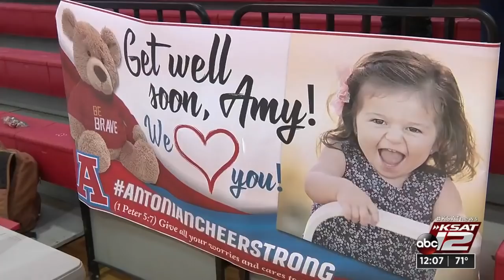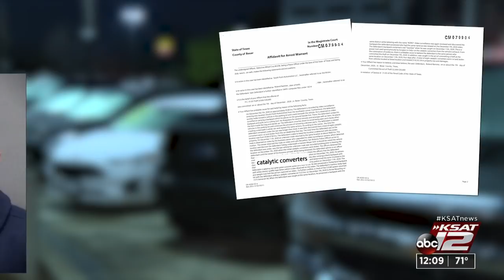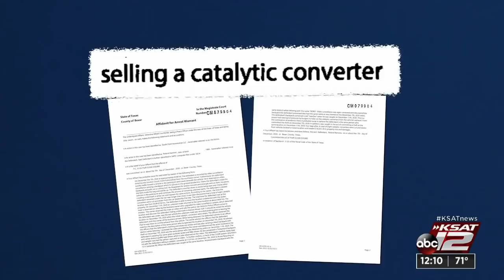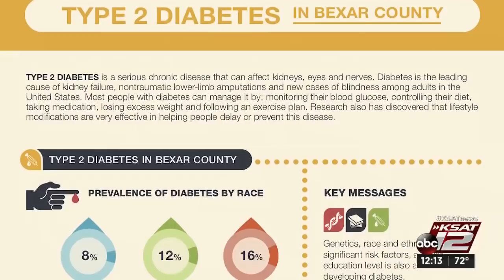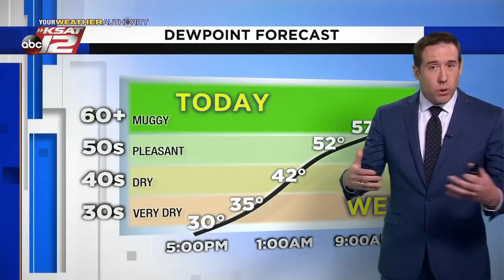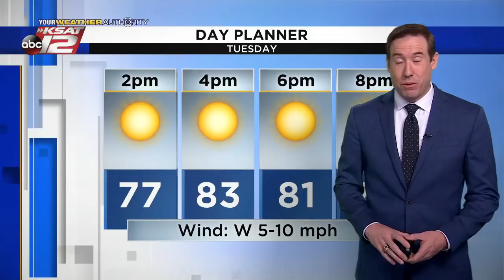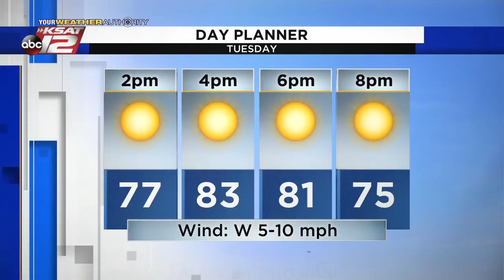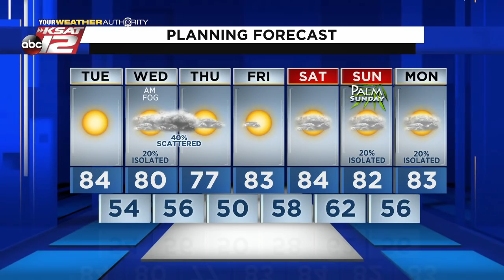KSAT 12 News at Noon : Mar 23, 2021